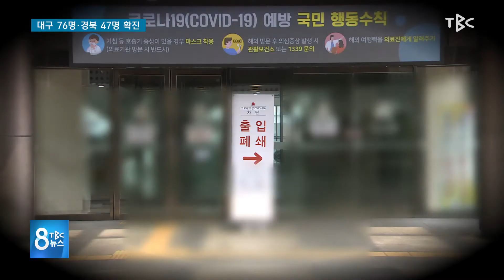대구 76명·경북 47명 확진 210828 [TBC-띠비띠]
대구 76명, 경북 47명 확진